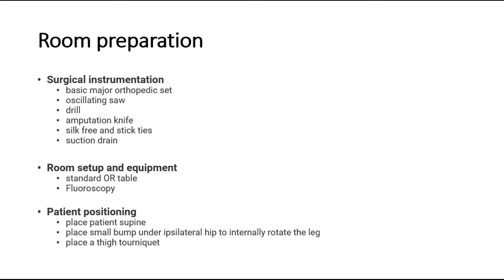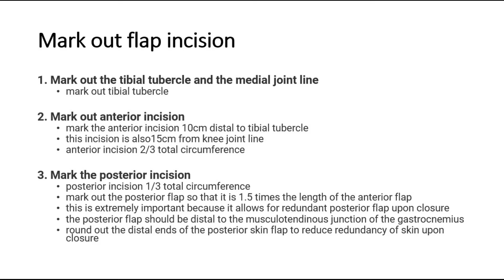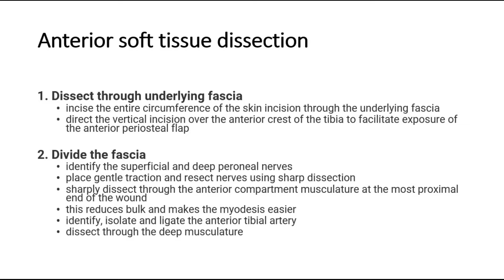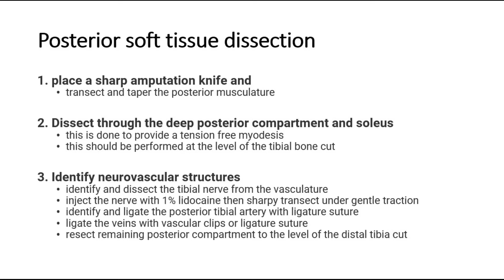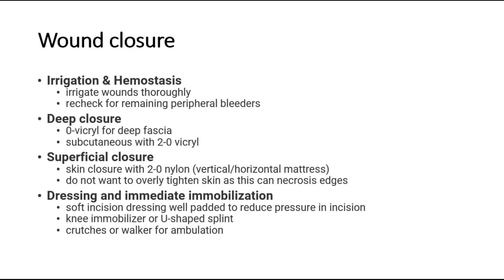Approach to Below Knee Amputation (BKA) - operation steps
A below-knee amputation (BKA) is a transtibial amputation that involves removing the foot, ankle joint, distal tibia, and fibula with related soft tissue structures.

Generally, a BKA is preferred over an above-knee amputation (AKA), as the former has better rehabilitation and functional outcomes.